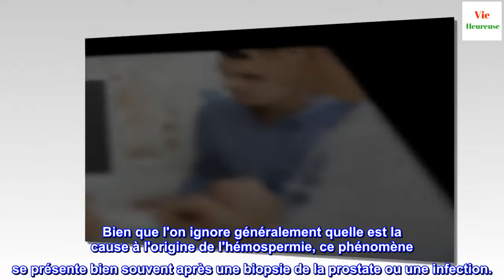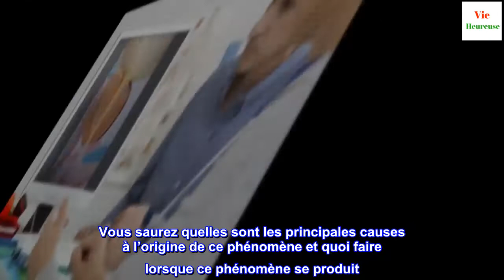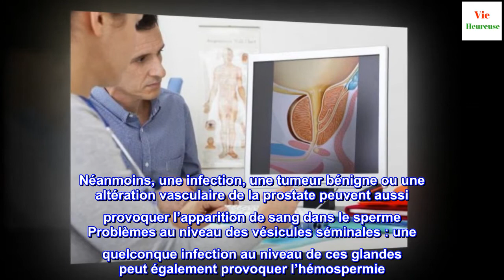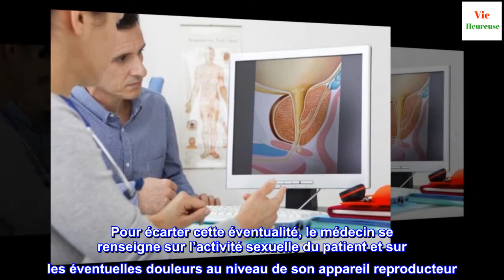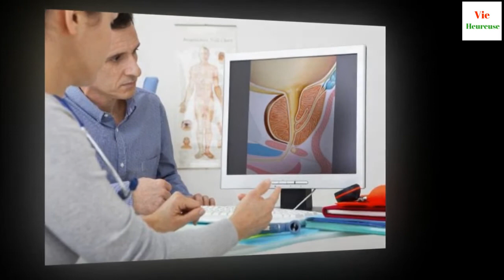Hémospermie ou présence de sang dans le sperme